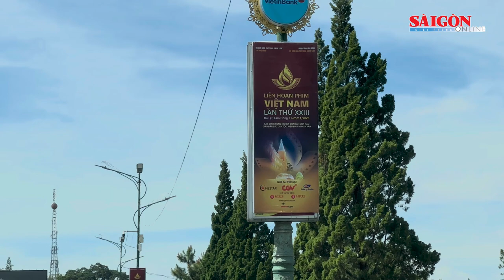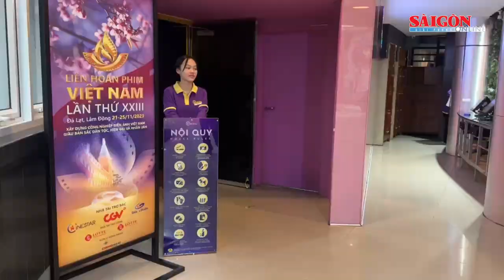Nô nức ngày hội lớn của điện ảnh Việt Nam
Đây là lần đầu tiên, liên hoan phim được tổ chức tại thành phố ngàn hoa, dù trên thực tế mỗi năm có hàng chục bộ phim điện ảnh có bối cảnh được thực hiện tại Đà Lạt, trong đó có nhiều tác phẩm nổi tiếng, đạt doanh thu cao và chất lượng nghệ thuật tốt: Em và Trịnh, Tháng năm rực rỡ, Quả tim máu, 49 ngày, Ván bài lật ngửa, Nụ hôn thần chết…